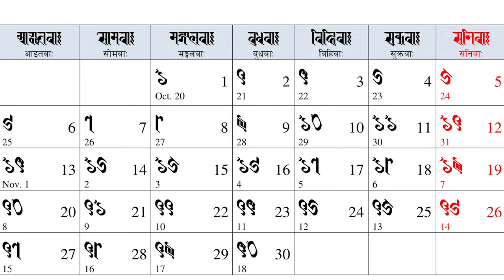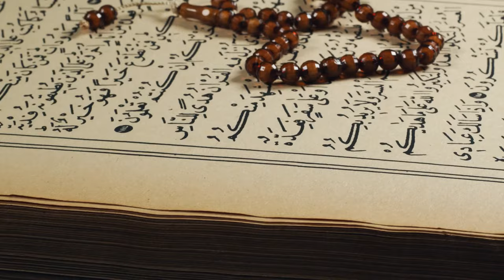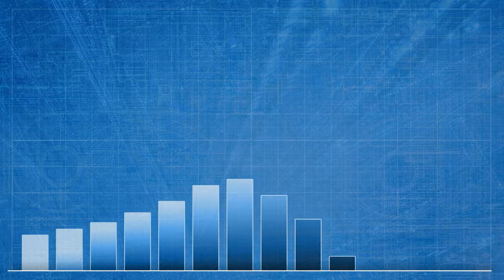NEPAL Unveiled: Living Goddess and Yeti Quests. The Most Captivating Country?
In this captivating travel documentary video, we'll unravel the beauty, culture, and mysteries of this enchanting country. Get ready to be amazed as we bring you 45 fascinating facts that will make you fall in love with Nepal. From the majestic peaks of the Himalayas to the vibrant streets of Kathmandu, Nepal is a land of wonders waiting to be explored. Join us as we delve into the rich tapestry of Nepalese culture, the spiritual significance of its temples, and the awe-inspiring landscapes that have captivated adventurers for centuries.

IMAGE ATTRIBUTION
scvishnu7, phuchche,, CC0, via Wikimedia Commons
Another (borrowed) shot of the Kumari Virgin Goddess